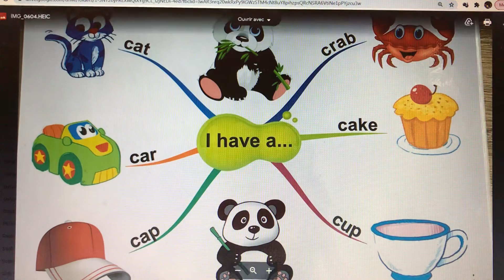Learning Vocabularies With ARTHUR -1